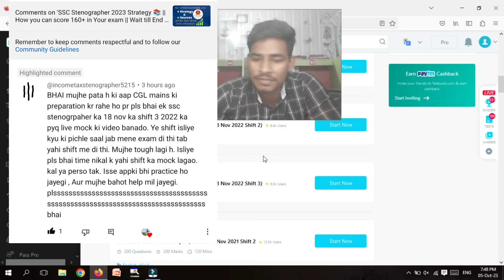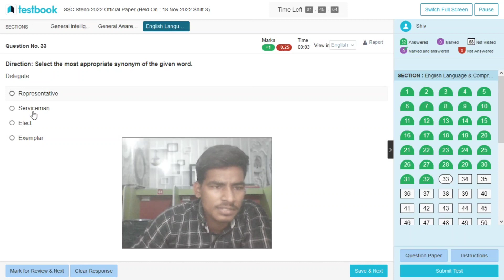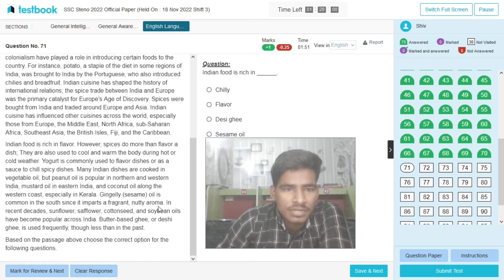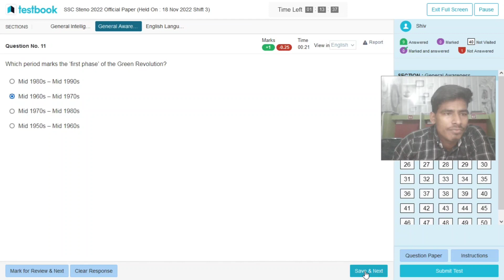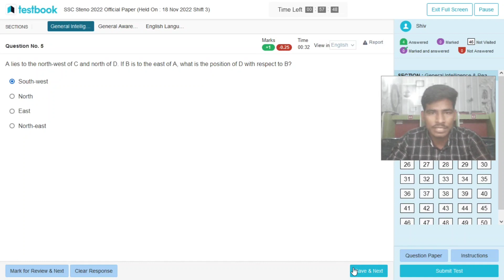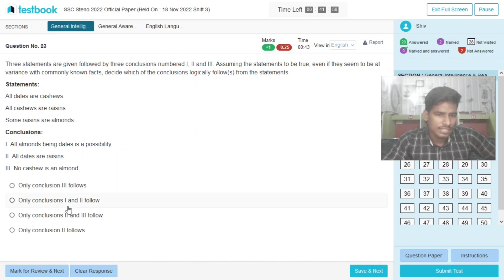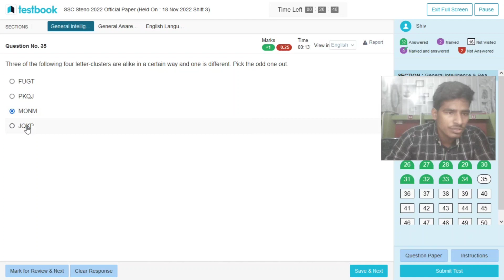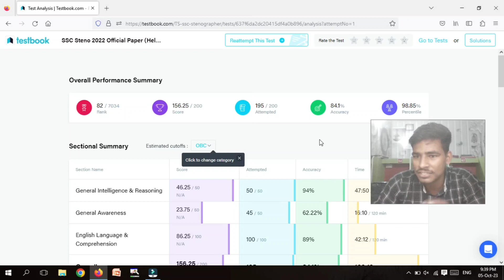SSC Stenographer Mock || 18 Nov, shift 3 || 98+ %ile for the 4th time 😇